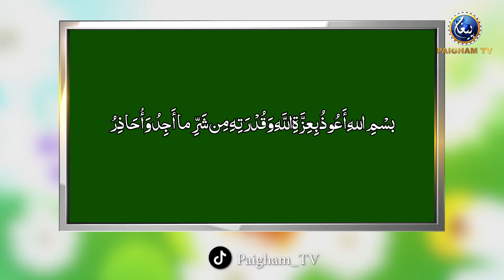Jadu Jinnat Ke Dam Karne Aur Sunne ke Adab | Subahe Watan EP150 Part 02